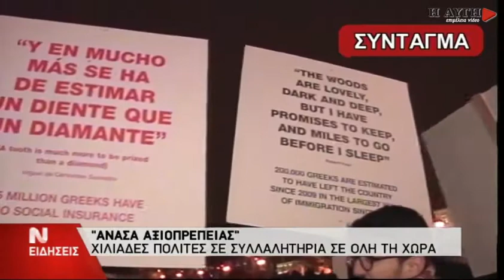Εικόνες από τις συγκεντρώσεις σε όλη την Ελλάδα